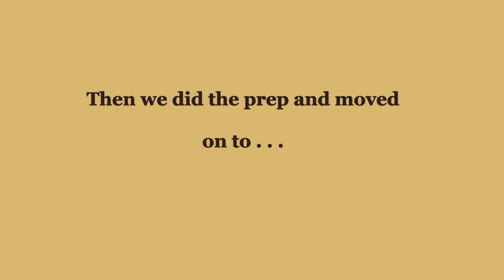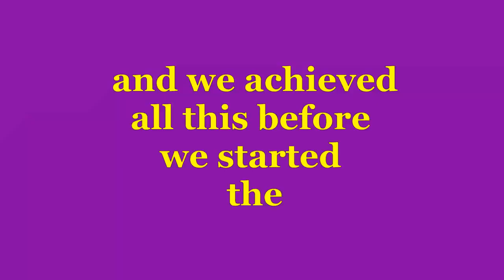Agility Training With Handling360 is fabulous and fun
A short compilation to describe how much I enjoy Susan Garrett's H360 Handling course and how it is helping Bob and me in our agility journey.